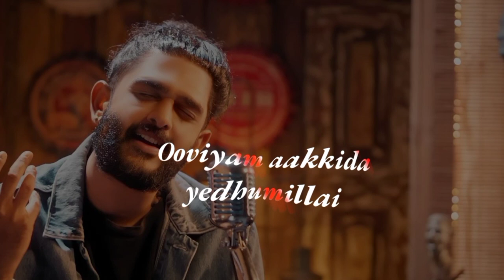Kayathai kan kondu/ Po po en/Sid sriram/Album song/whatsapp status/lyrics